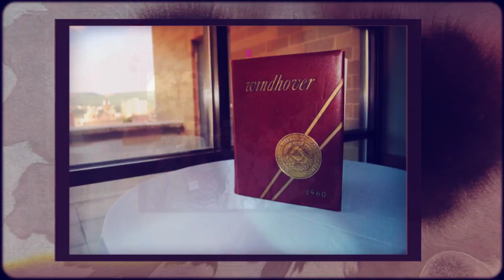The University of Scranton Legacy Reception and Photo 8 20 16 720p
The University of Scranton welcomes the Class of 2020's Legacy Families.